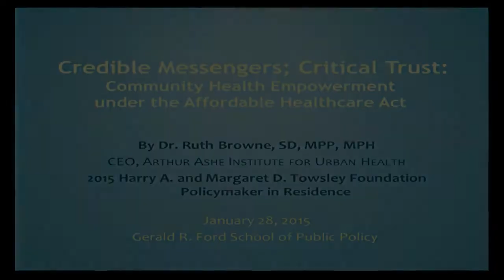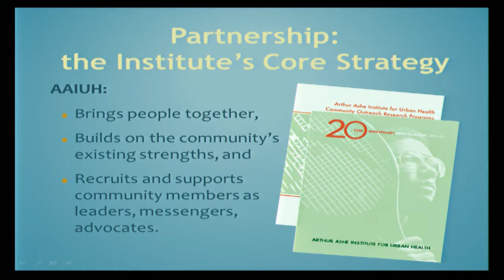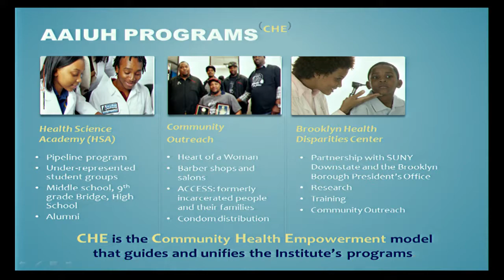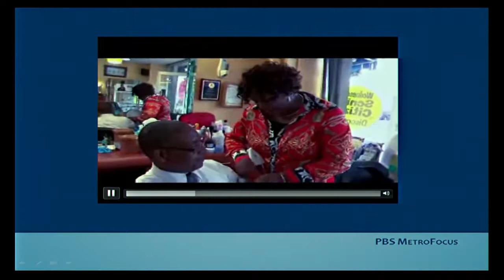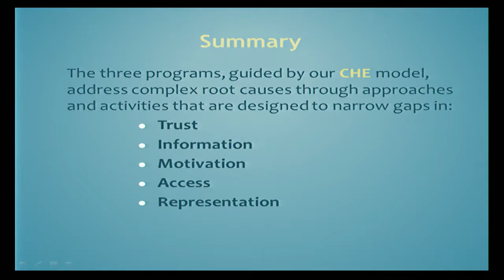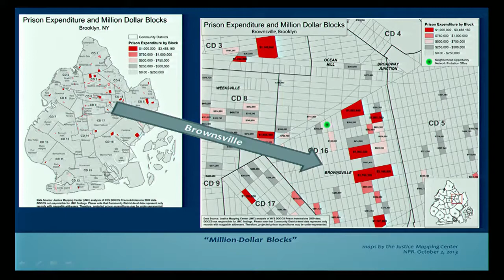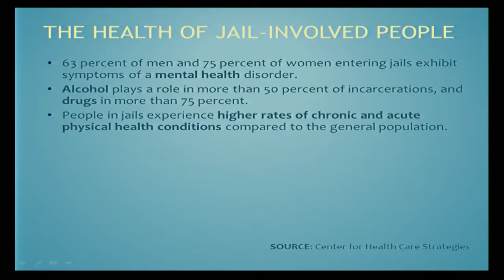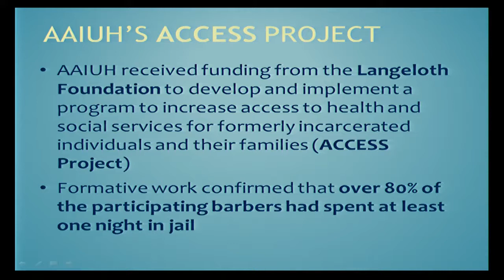Ruth Browne: Credible messengers, critical trust: Community health empowerment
Ruth Browne describes the various initiatives that the Arthur Ashe Institute for Urban Health has undertaken to promote community empowerment and better health outcomes for urban, underserved populations.